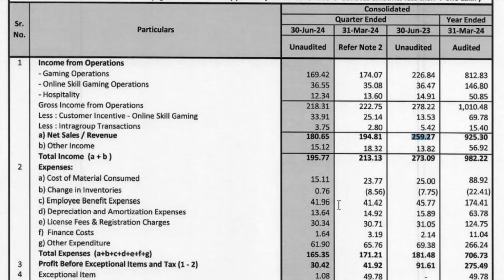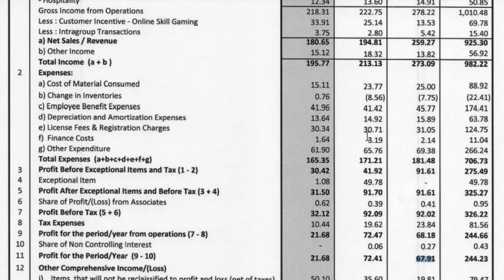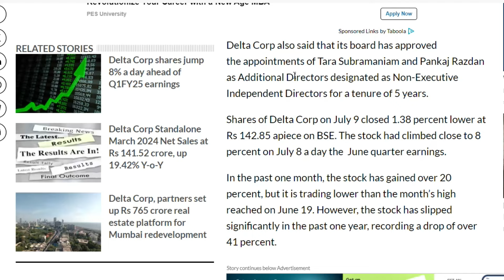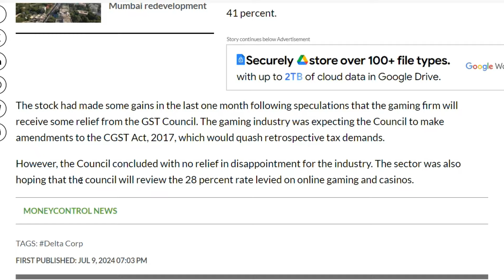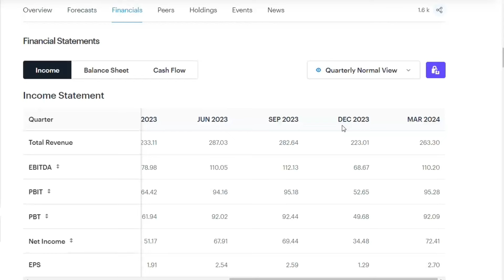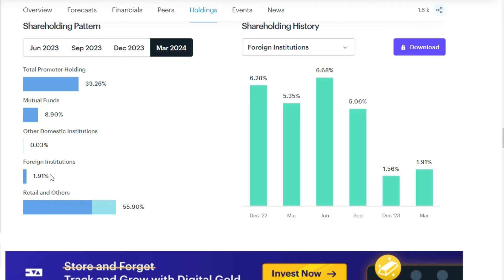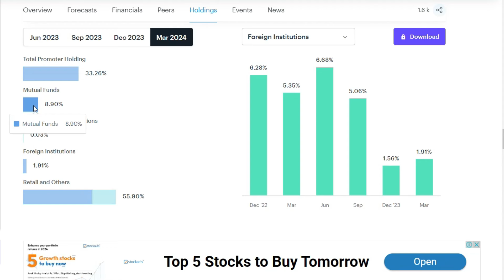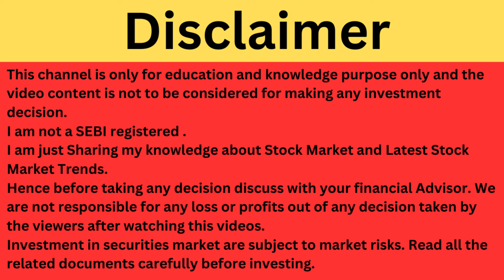Delta Corp Latest News | Delta Corp Share News | Delta Corp Breaking News | Delta Corp News Today